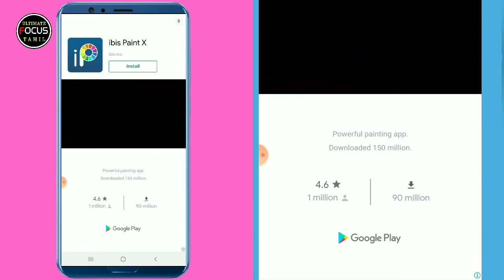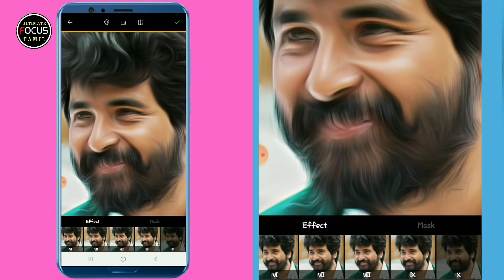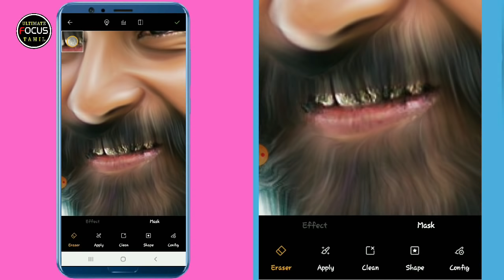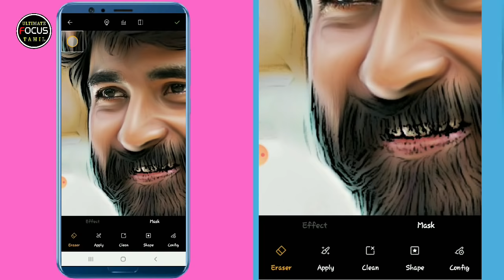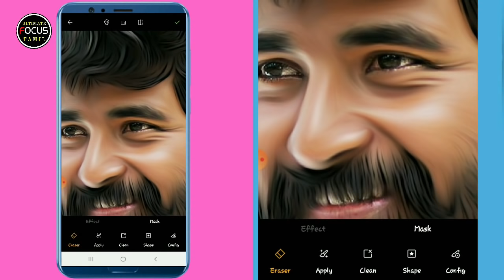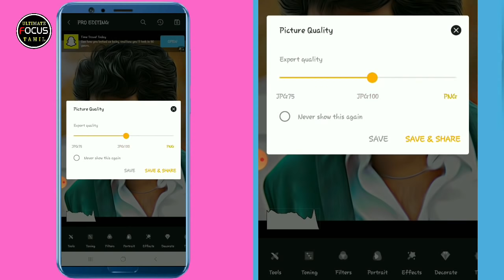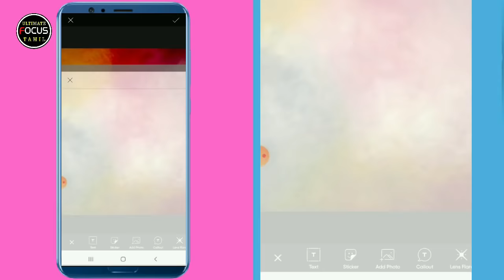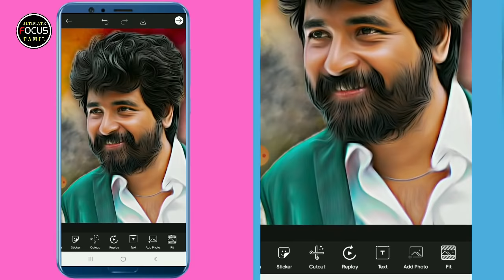Oil painting photo in Tamil | Amazing Photo Editing in Toolwiz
bg ling

Toolwiz Oil painting photo in Tamil  Step By Step
oil painting for beginners toowiz

tech ultimate focus tami how to google

 for your great support - நன்றி!!

Copyright